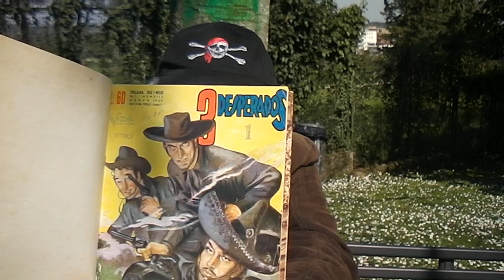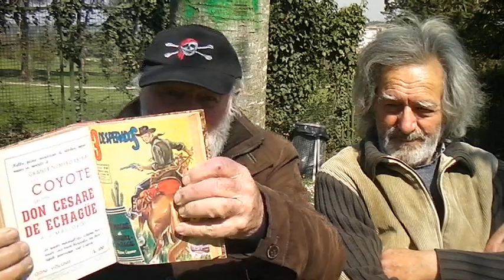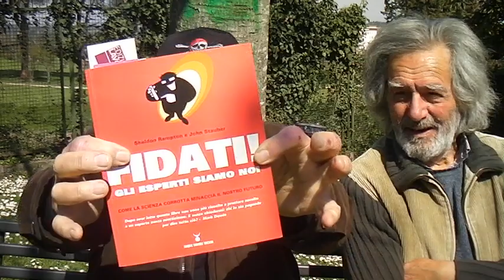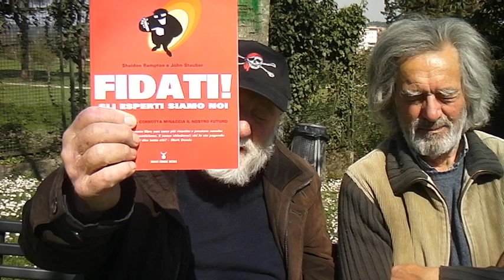LA TRIADE OVVERO TRIMURTI SDV 0306